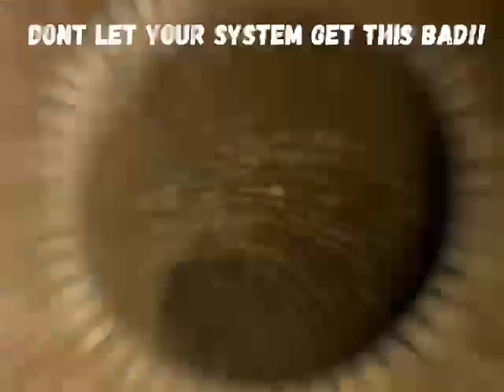GREEN CITY PROS